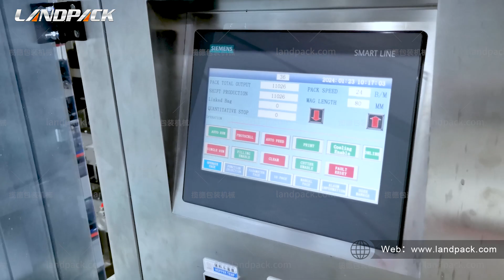Multi Lanes Liquid Sachet Filling Counting Cartoning Machine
Suitable for counting packing kinds of liquid products, such as shampoo, ketchup, shower gel, fruit juice, honey, mouthwash, sauce, jam, jelly, etc.